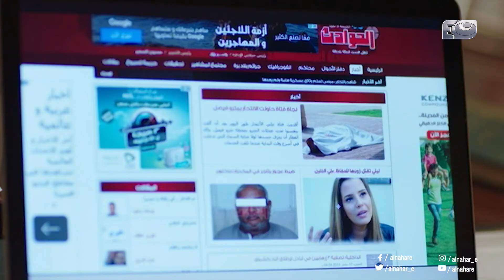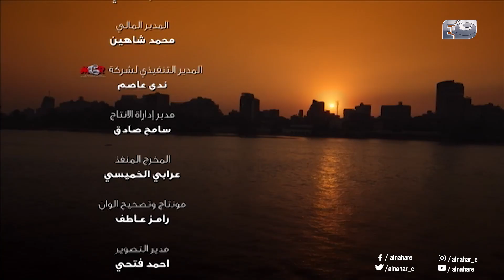Episode 11 - Hob La Yamot Series | الحلقة الحادية عشر - مسلسل حب لا يموت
تدور أحداث المسلسل حول العلاقات الإنسانية، وما يمكن أن يترتب على بعضها من قصص حب أو غدر وخداع، من خلال إطار رومانسي اجتماعي تتشابك في نسيجه القصص والعلاقات والشخصيات.

ان الحب الذى نشئ بين ليلى ويوسف ليس له مثيل فى سير العشاق .. ذلك الحب الذىيتسلل الى القلب كانه نسمه هادئه او ابتسامه جميل فى ظلمات الليل الموحش ..
وليلى لم تكن ترغب فى اكثر من ان تعيش تلك القصه التى تمنتها والتى طالما حلمت بها .. ذلك الحب الذى يخطف القلب .. يجعلك تحلق فى السموات السبع .. تعشق النجوم وتغنى للقمر .. انها منذ ان تعلقت بيوسف وهى على يقين ان الفراغات التى بين الاصابع وجدت وخلقت حتى تتخللها اصابع يوسف فحين كان يقترب منها كانت ترى الدنيا بعين فتتبدل الحياه وتهفو اليه بكل كيانها انها عشقت ذلك العشق المستحيل وبين الممكن والمستحيل تتبدل الاشخاص وتتغير القلوب فرغم ان ليلى كانت تعيش مع يوسف وكانه الحلم الذى تحقق بعد طول انتظار كان يوسف يرى علاقته بها بشكل مختلف تماما

بطولـــــــــــة
أحمد صيام
حنان مطاوع
شمس
محمد رياض
راندا البحيرى
نورهان
إيمان العاصي
ميريهان حسين